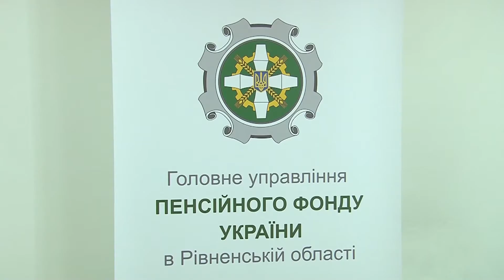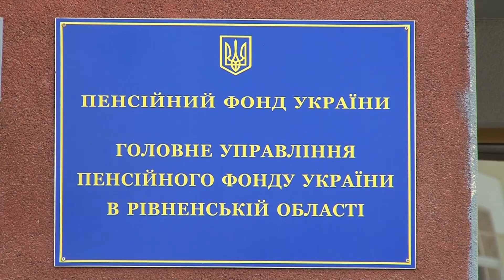Як рівнянам скористатись послугою автоматичного нарахування пенсії?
З 1 липня 2020 року Пенсійний фонд України впровадив нову систему автоматичного призначення пенсії за віком.

Особам, які скористаються послугою, пенсію буде призначено без особистого звернення до установи. Тож в Управлінні Пенсійного фонду України у Рівненській області розповіли як скористатись цим сервісом та які його переваги.